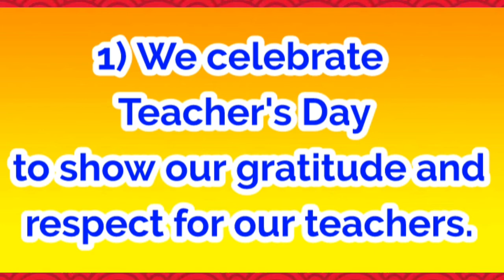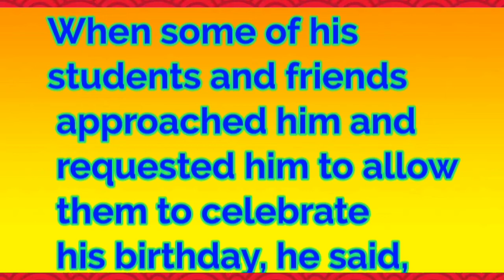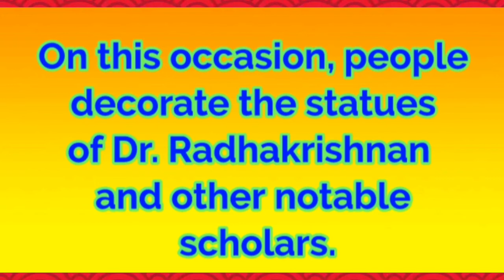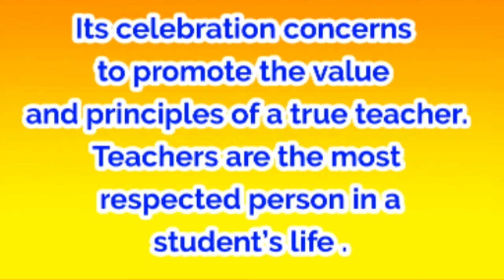10 lines on teacher's day in English/Why we celebrate Teacher's day/write an essay on teacher's day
10 lines on teacher's day in English/Why we celebrate Teacher's day/write an essay on teacher's day

In this video, I am telling all about teacher's day, why we celebrate teacher's day on 5th September and why should we celebrate.

For quotations on teacher's day, pls click on

Watch my sciencerelated videos pls cick on link

To watch my kidsmasti related videos pls click on the link given below